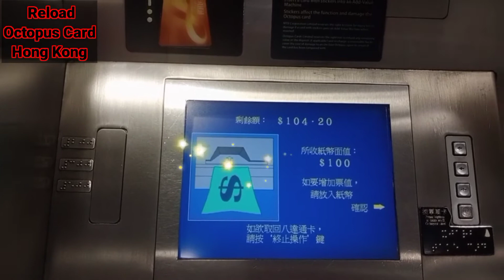Reload Octopus | Hong Kong🇭🇰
Title: Reload Octopus | Hong Kong🇭🇰

MY GEAR
📲 MOBILE PHONE
✂️ EDITING APP
➡️KineMaster

©️MUSIC🎶